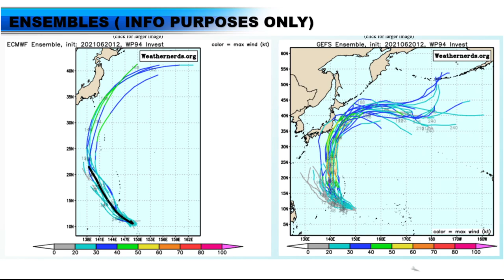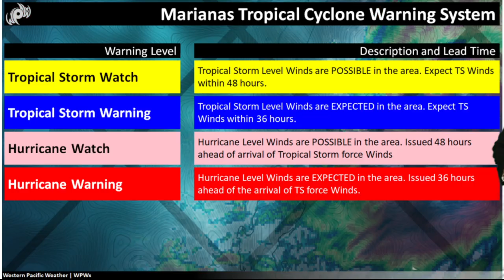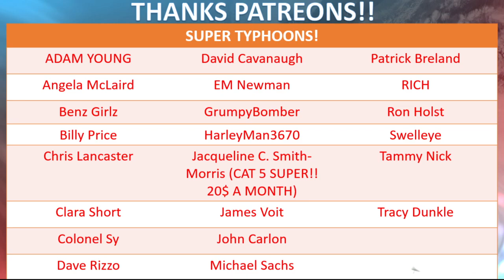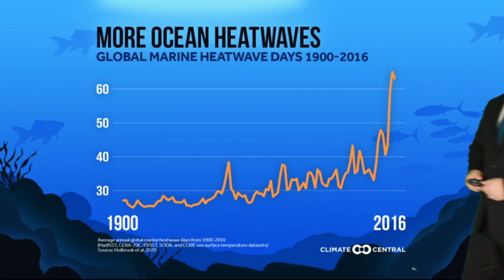Tropical Depression Six (Possible Champi) Intensifying Near Guam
JTWC has upgraded the low-pressure area east of Guam to a Tropical Depression and expects it to become a tropical storm as the system passes just south of the island. Despite the Low-level center remaining off shore, the bulk of the convection will pass over Guam which means tropical storm conditions are possible on the island Tuesday into Wednesday.

Help out the channel here!